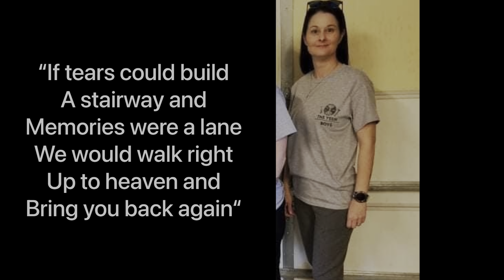Very windy day for metal! - (Almost Complete) Lake Nacogdoches boathouse build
Almost got this boathouse wrapped up! We are waiting for some material to come in! In the meantime we will be starting a new boathouse on lake Jacksonville!

YESH BOY!